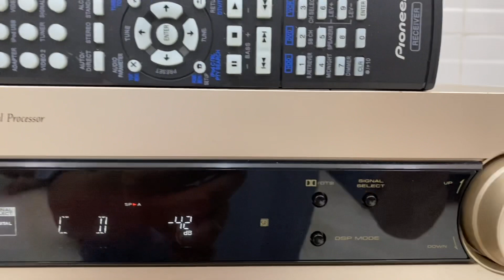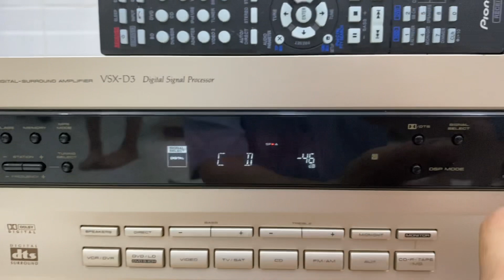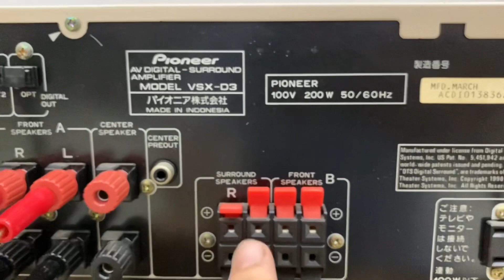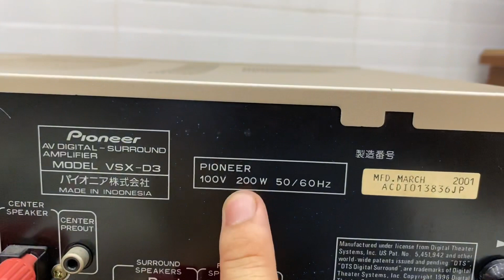(Đã bán)Pioneer VSX-D3 long lanh 200w,chơi nhạc mạng giá rẻ. Lh 0834563852